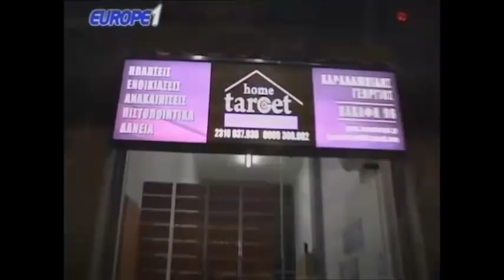Ραπτόπουλος - Κόκκινος «η ΑΕΚ λύγισε στη Λάρισα» 2-3-2018